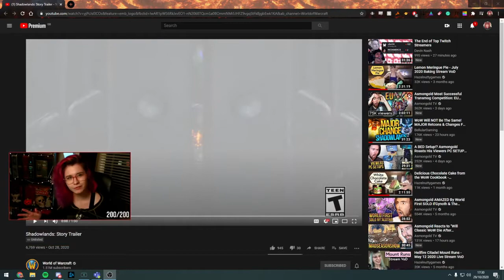Mega Nerd Reacts To Shadowlands Story Cinematic Trailer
Archived reaction vid from Rage Darling YouTube channel, from Oct 29, 2020.

▬▬▬▬▬▬ more rage ▬▬▬▬▬▬

▬▬▬▬▬▬ channels ▬▬▬▬▬▬